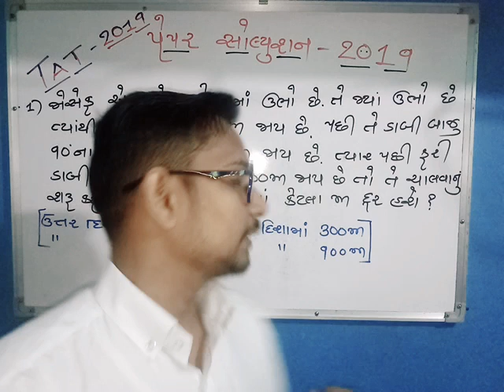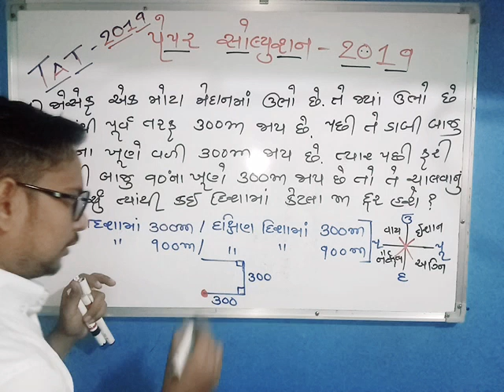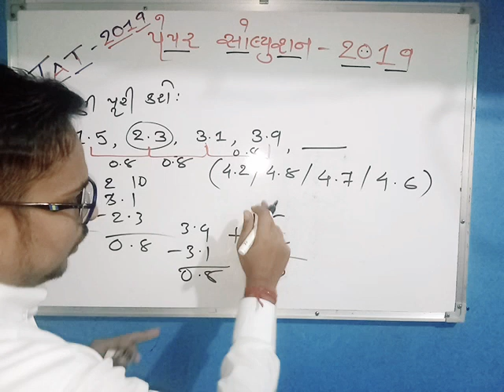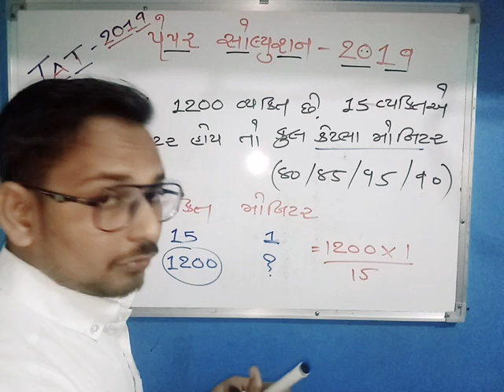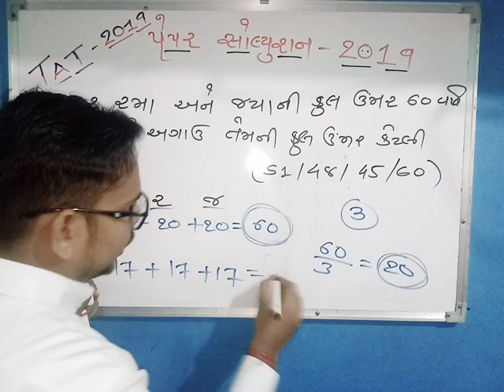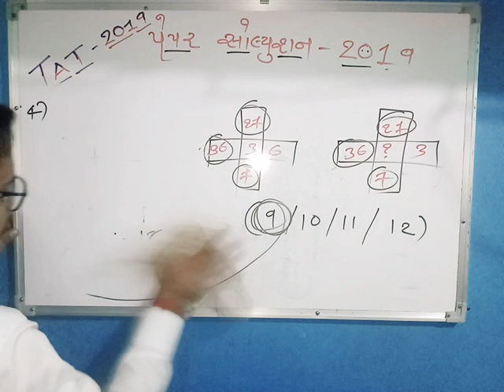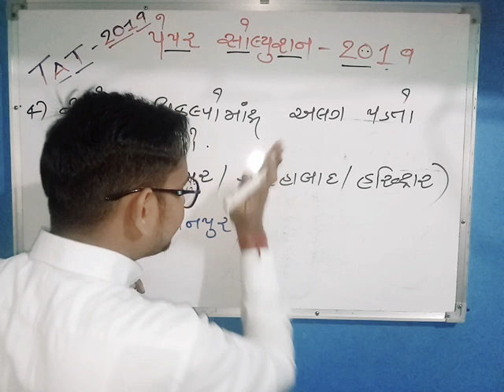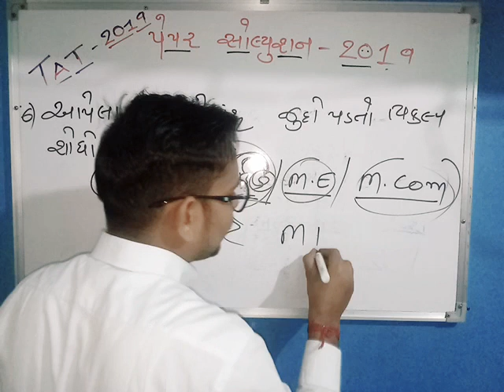💱TAT પેપર સોલ્યુશન 💱👉 ગણિત અને તર્ક ગુજરાતી મા 👍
💱ટાટ પેપર સોલ્યુશન👉ગણિત અને તર્ક વિથ સ્માર્ટ વર્ક📚